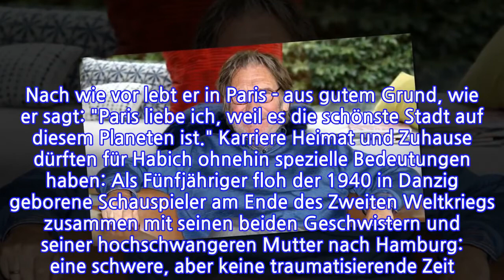Matthias Habich:"Ein scheues Reh"